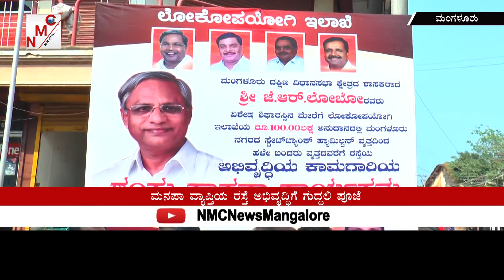NMC -News SUBSCRIBE NOW 20-10-2017